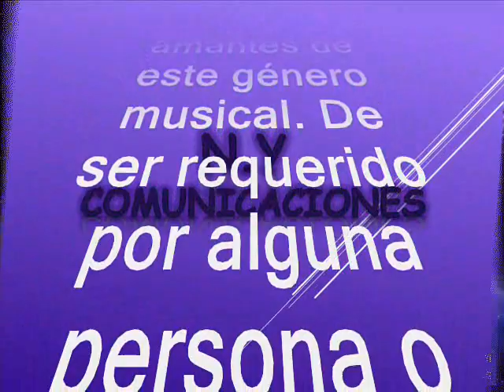Amor y dolor - Sonora de los Hermanos Baca canta: Patricio Martínez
Amigos suscriptores del canal: buenos días, buenas tardes y buenas noches donde quieran que se encuentren tengan ustedes un caluroso tropical saludo. Hoy voy a subir este rico y pegajoso paseaito tropical tomado del folclor andino, en una de sus diversas manifestaciones del género tropical. Como dije es un delicioso y rico paseaito en el estilo orquestal de esta gran agrupación invitada el día de hoy hecha a pulso en nuestro hermano país Ecuador. Este tema lo compartimos con nuestros suscriptores y visitantes, desde Ecuador con amor. Este tema es poco conocido y poco promocionado pero no importa aquí se los rescatamos, revivimos y recreamos en swing e impronta de la ageupacion que nos oscupa. Este paseaito está titulado: “Amor y Dolor” es una interpretación, realizada por la Sonora de los Hermanos Baca con la voz líder de: Patricio Martínez.  Los Hermanos Baca, Jaime, Napoleón, Wilson, Aníbal y Enemelio, cuya sensibilidad y fines musicales desde temprana cuando cada uno, independientemente, incursionaron en la vida artística en distintos grupos musicales: Jaime y Aníbal en el Hotel Quito; Napoleón en la Orquesta guayaquileña ‘Blacio Jr.’ Y en el club ‘Le Toucan’ con Enemelio quien también integraba el conjunto de Eduardo Zurita; Wilson en Los Estudiantes del Jazz. En un determinado momento y reconociendo que los instrumentos que cada uno tocaba eran la base para formar su propio grupo musical, dan vida a ‘La Sonora de los Hermanos Baca’, entrenándose como orquesta en la inauguración del Hotel Colón Internacional y del que formaron parte muchos años. Acompañaron a artistas internacionalmente conocidos como: Rafael de España, Paloma San Basilio, Camilo Sesto, Piero, Julio Iglesias en sus inicios. Lanzan su primer disco LP que se volvió un éxito,  proyectándose a todo el Ecuador, llegando inclusive a ser conocidos en EEUU, Canadá, Colombia, Perú, donde cumplieron muchas presentaciones en las diversas giras compartiendo escenarios con las mejores orquestas internacionales. Grabaron muchos discos. Sus méritos y trayectoria artística les han hecho acreedores a muchos reconocimientos como: Medalla y Diploma de Honor del Congreso Nacional, Diploma del Teatro Nacional Sucre como Promotores del Jazz en Ecuador; Condecoración del I. Municipio del Distrito Metropolitano de Quito.  Disfruten de este tema precioso tema en el swing de La Sonora de Los Hermanos Baca del Ecuador con la voz de Fernando Zubiria. Este es otro caramelito escaso,  como ya es costumbre en nuestro canal, sin spots, ni ruidos, ni variación alguna en la velocidad de grabación, que deteriore la calidad de esta bella melodia.